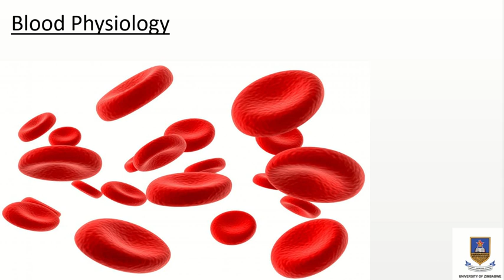Blood physiology preview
Alright so here is the blood physiology preview video.